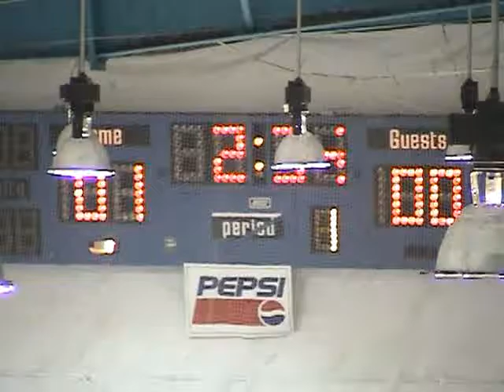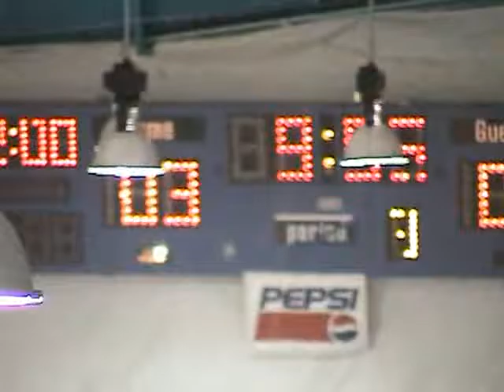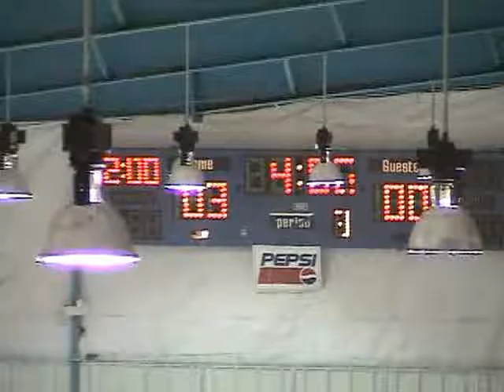2008 Kentucky Hockey State Quarterfinal St Xavier vs Lexington Catholic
March 1, 2008.  Louisville, KY.  Lexington Catholic Knights defeat St. Xavier Tigers.  Goalie Alex Mesmer has shut-out to start tournament.